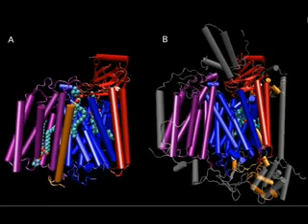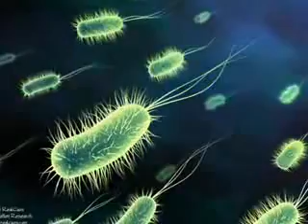Abuso de antibióticos y enfermedades reemergentes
Enfermedades aparentemente controladas aumentan en número y virulencia como consecuencia del uso irracional de antibióticos.

Con datos en la mano, la mayoría de las agencias internacionales de Salud, incluida la Organización Mundial de la Salud (OMS) apuntan a la resistencia que las bacterias han adquirido a la acción de los antibióticos como un tema prioritario de salud y la principal causa de la aparición de enfermedades reemergentes.